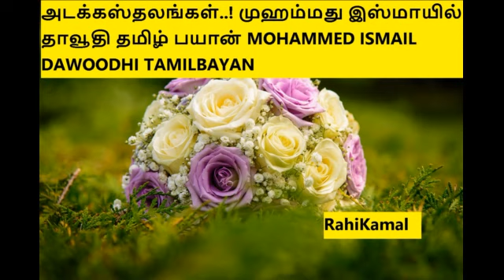அடக்கஸ்தலங்கள்..! முஹம்மது இஸ்மாயில் தாவூதி தமிழ் பயான் MOHAMMED ISMAIL DAWOODHI